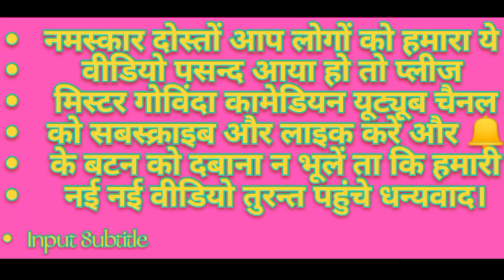31/05/2023 को पंपापुर की नौटंकी कहां और किस जिले में है 31 may ko pampapur ki nautanki kha hai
31/05/2023 को पंपापुर की नौटंकी कहां और किस जिले में है 31 may ko pampapur ki nautanki kha h